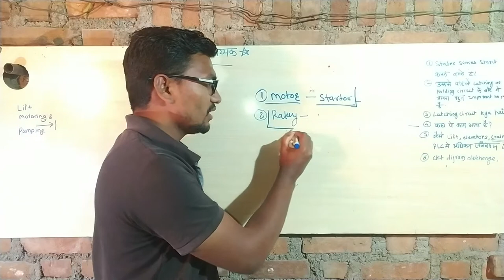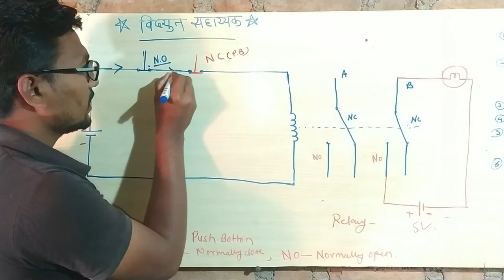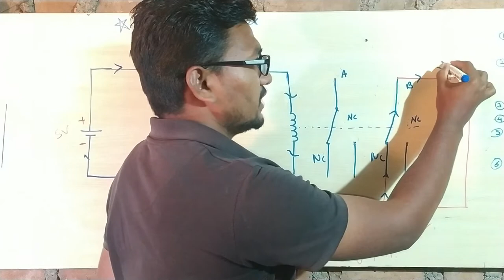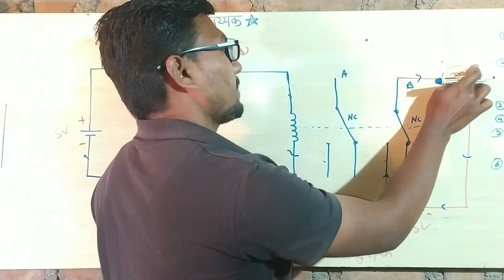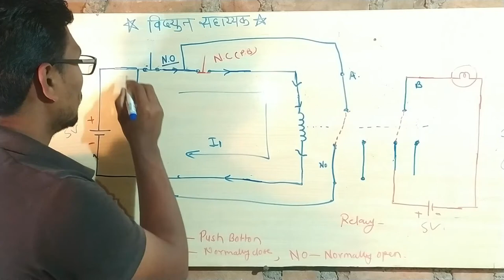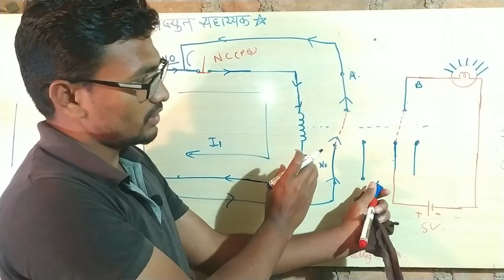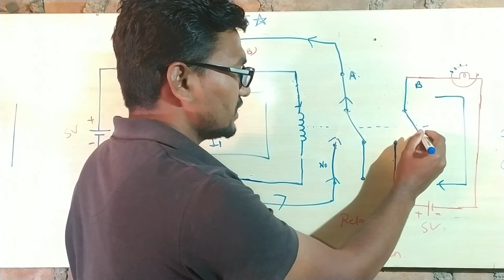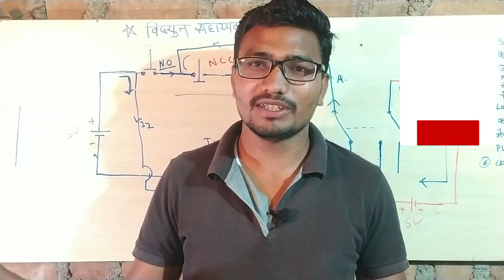Introduction to Relay Latching || Holding circuit | Basic working principle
I am Shrikant, welcome to all in Vishwakarma electrical solution.

Latching relays, how do latching relays work. Learn the basic working principle behind a latching relay in this video on latching relay working principles.

TIMES DETAILS:-

 Introduction:-                         00:00-00:13  min/sec
Theoretical session time:-    00:11-7:12   min/sec

1.  Boya BYM1

2. Bluetooth Extendable Selfie Sticks with Wireless Remote and Tripod Stand

To find electrical related knowledge.